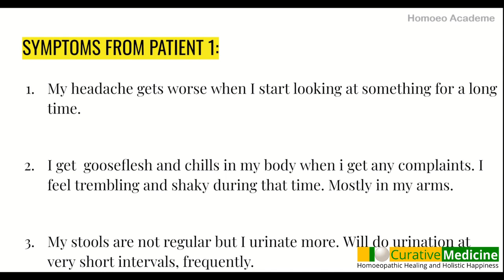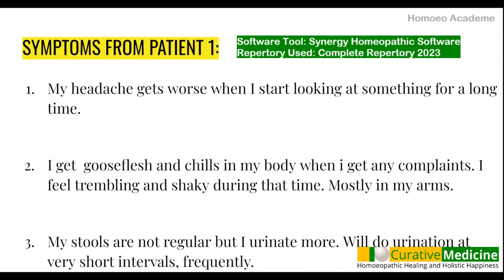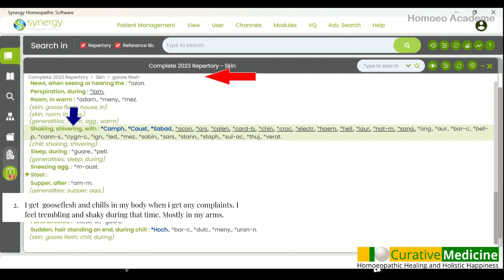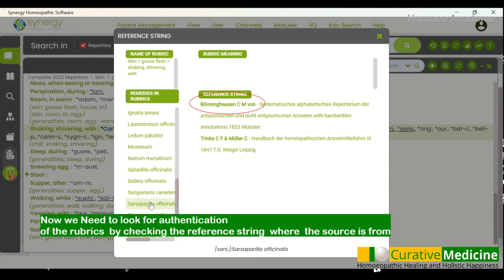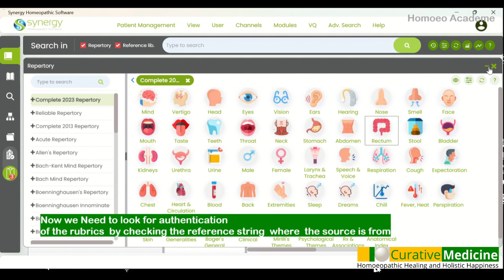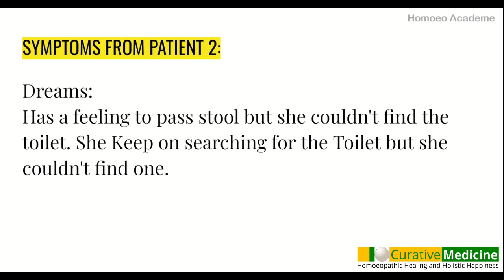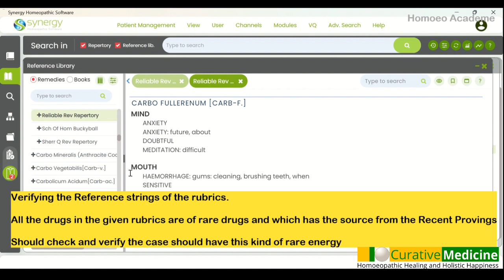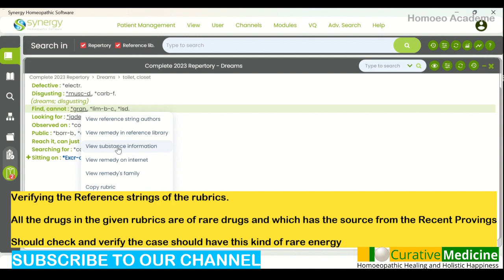Rubrics Today #1 _ Interesting Rubric Search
Inserting rubric finding during clinical case analysis.
Helping to know more about Synergy Homeopathic Software.